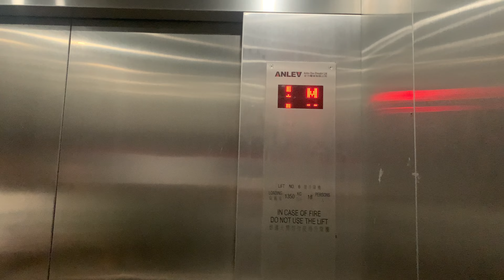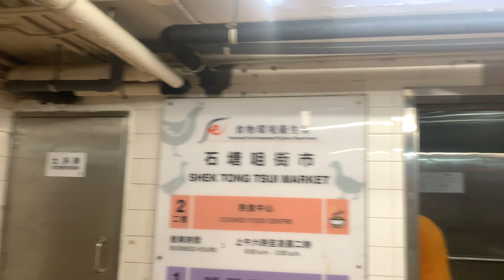【大年初十】石塘咀市政大廈安力升降機（６號升降機）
石塘咀市政大廈（Shek Tong Tsui Municipal Services Building）是香港一座多用途的市政大樓，位於香港島西區石塘咀皇后大道西470號，翰林峰（Novum West）旁。

市政大廈內設有多項市政設施，包括由食物環境衛生署管理的街市及熟食中心，以及由康樂及文化事務署管轄的圖書館、學生自修室、體育館等。

地址：香港香港島石塘咀皇后大道西470號石塘咀市政大廈（2000年前稱市政局石塘咀市政大廈）

本機停靠樓層：G, M, 1, 2（４層）

石塘咀市政大廈現址在1980年代前屬私人住宅區（皇后大道西458至470號），中間有一名為「晉成街」（Chun Sing Street）的街道（於1919年10月17日命名），南端設有樓梯通往山道近加倫臺。早年晉成街兩旁皆為唐樓，地舖開滿各式食肆，街口處更有數檔大牌檔販賣雲吞麵等食物，是區內街坊心中之「食街」。

香港政府在1974年完成收地程序後，市政局建議於晉成街地段興建室內外混合康樂設施，下層興建室內運動場，與山道同層的天台則作休憩花園之用，但後來並沒有立即實行，晉成街樓宇亦未有即時清拆。後來政府於80年代遷拆晉成街之住宅樓宇，騰空之空地曾一度闢作休憩處，最後因區內居民對市政設施之需求甚殷，港府決定於晉成街興建市政大廈，由興業建築師有限公司負責設計。為配合建造工程，晉成街遭永久封閉，在市政大廈落成後改建為扶手電梯，但街名已消失。

新市政大廈本擬命名為「晉成市政大廈」（UC Chun Sing Complex），但由於晉成街因此工程而消失，故市政局認為以之命名並不恰當，乃改用「石塘咀市政大廈」一名。

石塘咀市政大廈於1991年起分階段啟用，當時原設於山道及南里交界（拆卸後改作休憩花園，現為香港大學站B2出口）的石塘咀街市遷入市政大廈，原設於區內私人大廈內的市政局公共圖書館分館亦然，另增設屬第四代設計的室內運動場。市政大廈於1992年1月20日由陳國明議員正式揭幕，當時大廈由市政局管理，故英文名為Urban Council Shek Tong Tsui Complex。2000年特區政府解散市政局，市政大廈內的設施分別由新成立的食物環境衛生署及康樂及文化事務署接管，英文名稱後來亦改用現稱。

石塘咀街市（Shek Tong Tsui Market）設於石塘咀市政大廈地下（G）、閣樓（M）及一樓（1），為第四代出現的石塘咀街市，共有153個枱位，地下主要售賣乾貨（如報紙、水果、鮮花及其他雜貨），閣樓枱位則主要販賣肉類及蔬菜，一樓則以魚類、家禽、生雪及蔬菜為主，每日06:00-20:00營業。街市於1991年隨市政大廈落成而遷入，取代設於山道的第三代石塘咀街市。

第三代石塘咀街市位於山道及南里交界，於1972年動工，耗資港幣1,700,000元興建，並於1974年3月29日正式啟用，供原設於山道的小販遷入。該街市共有五層，啟用時共設48個售賣蔬菜的檔位及22個售賣魚類／肉類／家禽的檔位，天台設有兒童遊樂及休憩設施。其後舊街市不敷應用，遷入市政大廈後舊街市遭拆卸，並於1993年改建為休憩處。該休憩處於2010年起劃作港鐵西港島綫工地。

石塘咀街市熟食中心（Shek Tong Tsui Market Cooked Food Centre）設於市政大廈二樓，設有多個售賣熟食的攤位，於每日06:00-02:00營業。

註：本機於2021年被更換為安力產品，取代落成初期的奧的斯舊機。

This lift serves: G, M, 1, 2 (4 floors)

ANLEV ELEX Traction Elevator, Shek Tong Tsui Municipal Services Building (formerly UC Shek Tong Tsui Complex in 2000), 470 Queen's Road West, Shek Tong Tsui, Hong Kong Island, Hong Kong